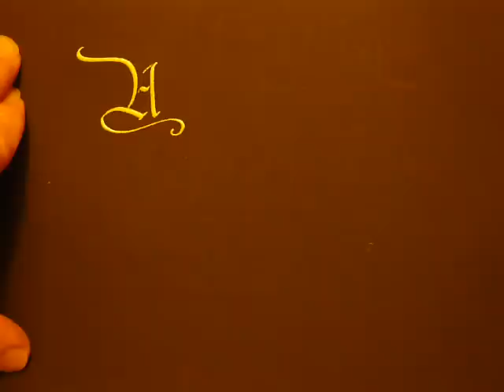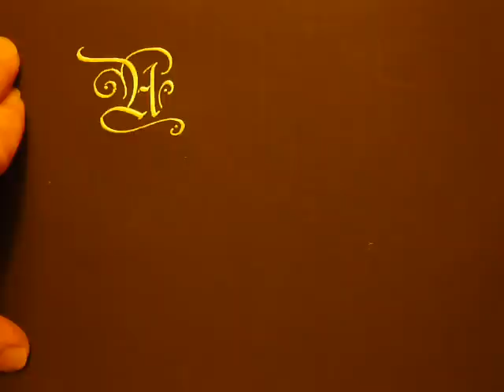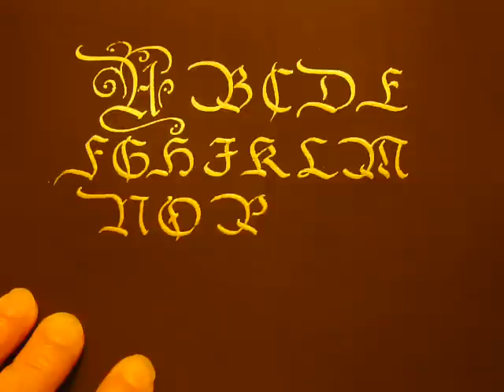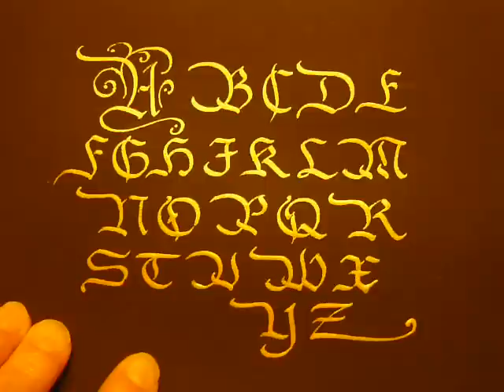51 - CHRYSOGRAPHIE LATINE - D'après une GOTHIQUE majuscule d'imprimerie du XVIIIème siècle.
TRANSCRIT A L'ENCRE OR AVEC UNE PLUME NATURELLE ( Rémige de cygne ).